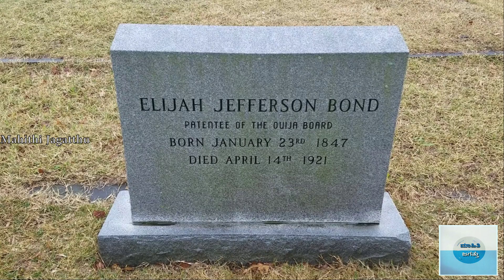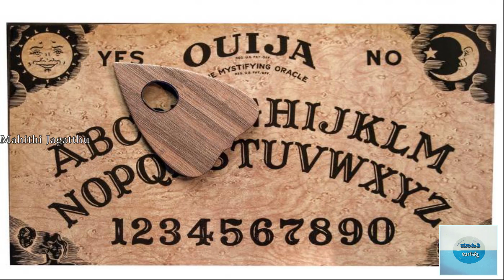ರಹಸ್ಯಮಯ ಊಜಾ ಅಥವಾ ಓಯಿಜ ಬೋರ್ಡ್ ಆಟ । Complete Story Of Ouija Board | Kannada | Mahithi Jagatthu